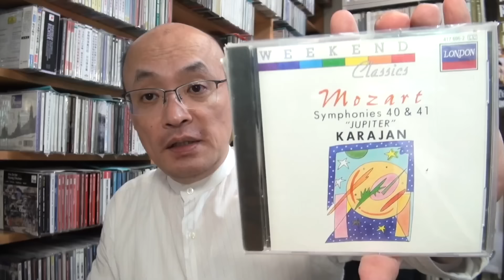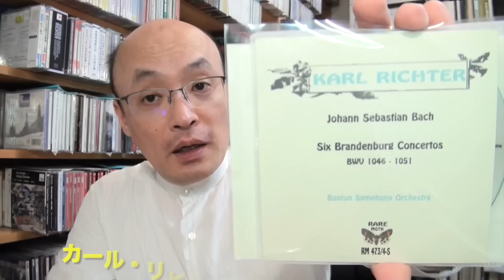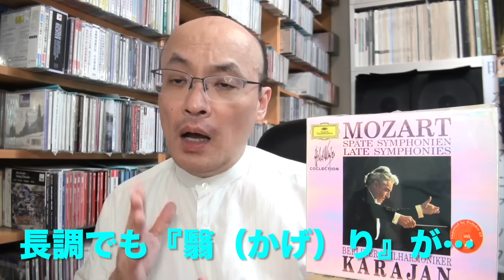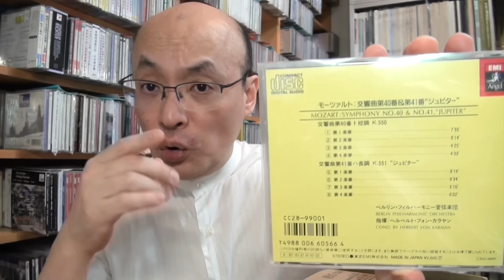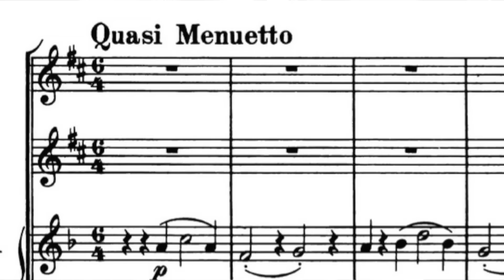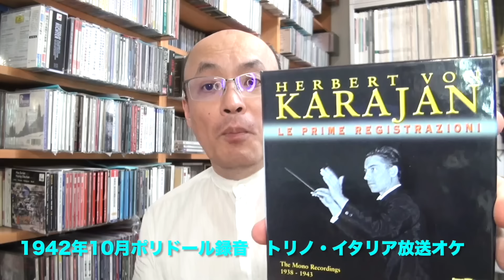カラヤンのモーツァルト40番・個人的にお気に入り、全6種を聴き比べ！【話：徳岡直樹】ヒストリカル解説 Vol.118 Karajan Mozart : Symphony No.40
カラヤンの残した六種類のモーツァルトの40番。悲劇的なムードを持ちながら、一方でロマンティックな情緒を聴かせるモーツァルトの最晩年の傑作。カラヤンはSPレコードの時代から4回のセッション録音を残したが、意外にライブ音源は少なく、映像作品も無い。ここではカラヤンの全六種の録音を聴きながら、モーツァルトに「ト短調交響曲」のアイデア、インスパイアを与えたのでは…？と思われる、現在ほとんど忘れられている「ある交響曲」についても紹介！（話：徳岡直樹）

《徳岡直樹 Naoki Tokuoka》
台湾在住20年の日本人指揮者・作曲家・文筆とニコ生で音楽解説をしています。
ネーメ・ヤルヴィ、パーヴォ・ヤルヴィ父子に師事。
台南市名誉市民として、現在5つのオーケストラを主に指揮しています。
このチャンネルでは「音楽演奏・作曲作品紹介・カミさんのバイオリン演奏・音楽解説/談義」と
自分のすべてのファクターをATM『（A）明るく（T）楽しく（M）マニアックに』紹介しています。
特にヒストリカル演奏解説に重点置いてます。
作品集CDリリース、HMV・タワー・アリアCDなどの大手ショップで販売されています。